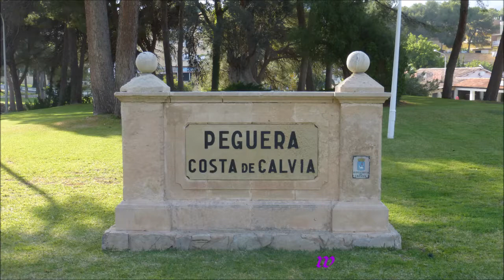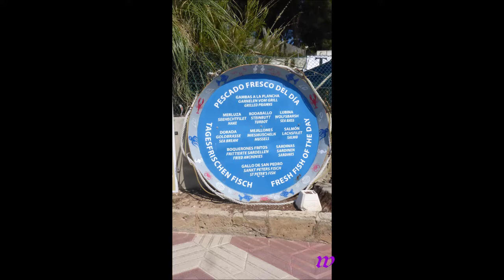448 * Der Sportler * Reisen * Mallorca Paguera 16.05.2018